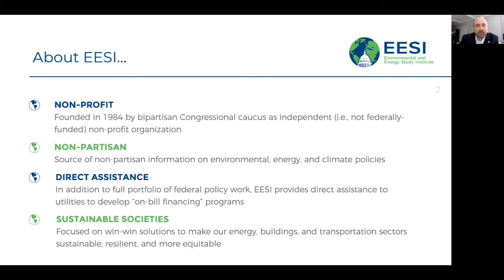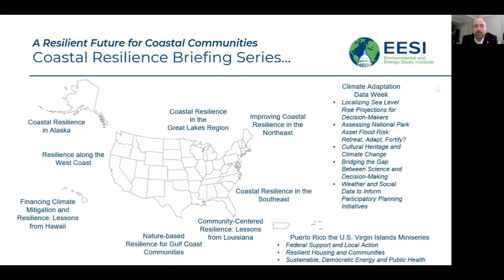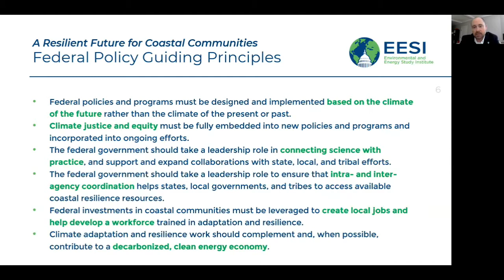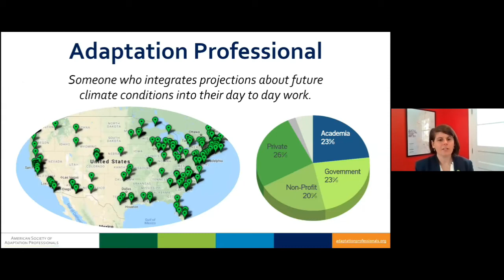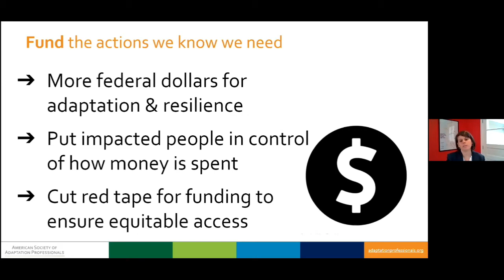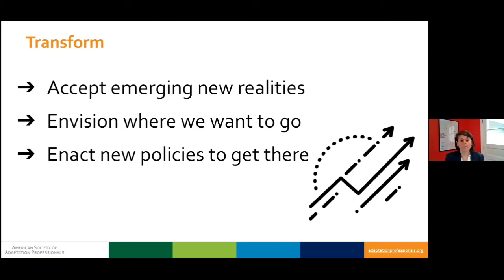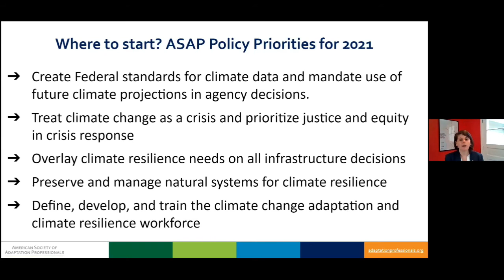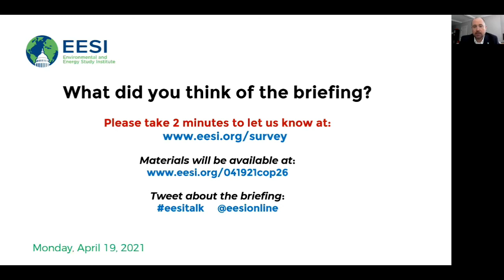Climate Adaptation and Resilience: The Road to COP26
The Environmental and Energy Study Institute (EESI) invites you to watch this briefing on raising global ambition to fund and implement climate adaptation and resilience.

During Earth Day week (2021), the Biden-Harris Administration hosted the Leaders Summit on Climate and unveiled its new greenhouse gas reduction goal—the U.S. Nationally Determined Contribution—under the Paris Agreement. Designed to build momentum ahead of the next meeting of the United Nations Framework Convention on Climate Change, COP26, the Summit was expected to focus on how major emitting countries can redouble efforts to reduce greenhouse gas emissions across sectors and geographies.

This briefing highlights the complementary global efforts to advance climate adaptation and resilience in the lead-up to COP26. These efforts are intended to share best practices, develop metrics, and mobilize countries and subnational actors dedicated to protecting people and nature. Speakers discuss the key roles of financing, implementation, disaster preparedness, and the need for systemic action in building resilience.

TABLE OF CONTENTS:

00:00 - Start
07:50 - Andrew Jackson, Deputy Director for Adaptation and Resilience, Climate and Environment Department, British Foreign, Commonwealth and Development Office
26:12 - Leonardo Martinez-Diaz, Senior Advisor to the Special Presidential Envoy for Climate, U.S. Department of State
43:55 - Alice Hill, David M. Rubenstein Senior Fellow for Energy and the Environment, Council on Foreign Relations
01:00:22 - Rachel Jacobson, Deputy Director, American Society of Adaptation Professionals
01:13:38 - Q&A

Speakers:

Andrew Jackson, Deputy Director for Adaptation and Resilience, Climate and Environment Department, British Foreign, Commonwealth and Development Office

Alice Hill, David M. Rubenstein Senior Fellow for Energy and the Environment, Council on Foreign Relations

Rachel Jacobson, Deputy Director, American Society of Adaptation Professionals

Moderated by: Daniel Bresette, Executive Director, Environmental and Energy Study Institute.